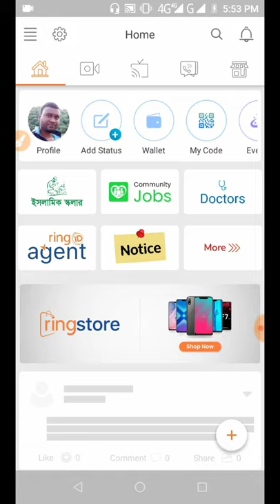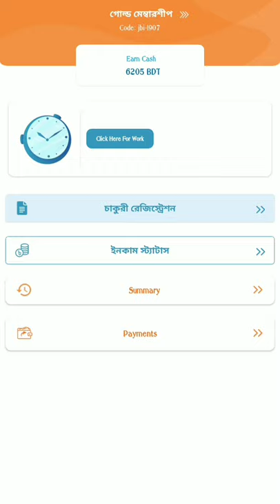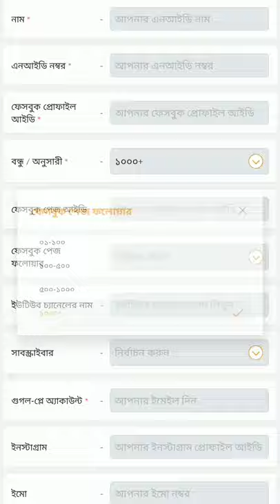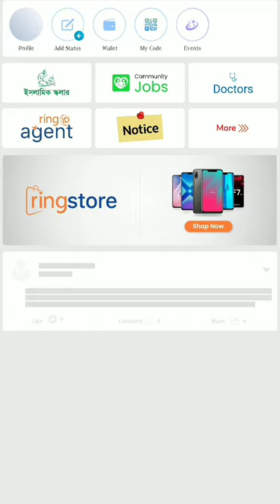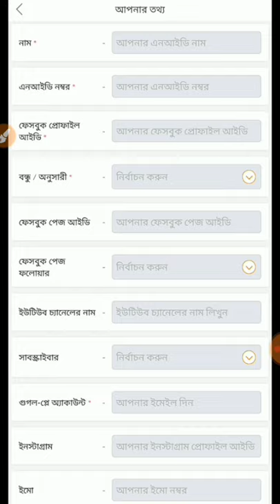রিং আইডিতে একাধিক একাউন্ট থাকলে কিভাবে ফরম পূরণ করবেন💥ফরম পূরণ নিয়ে সকল প্রশ্নের উত্তর জেনে নিন💥